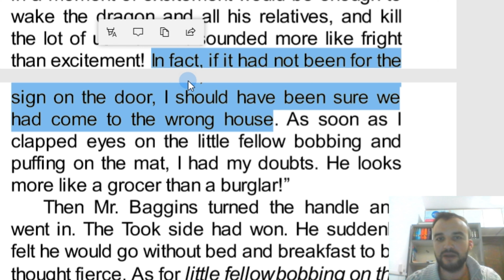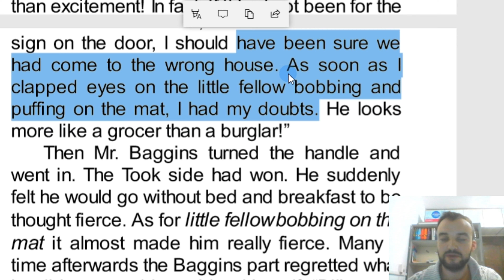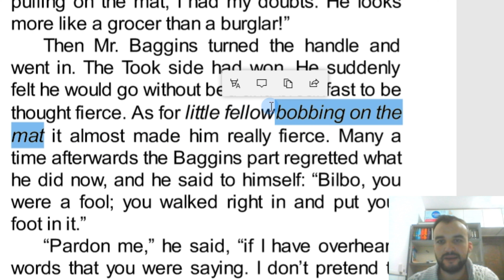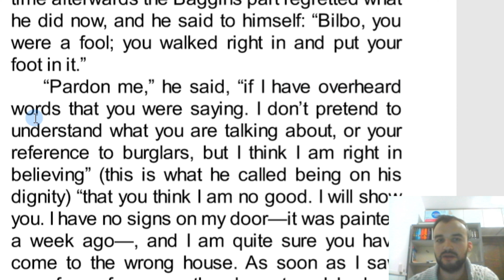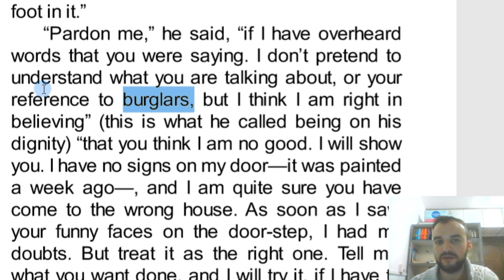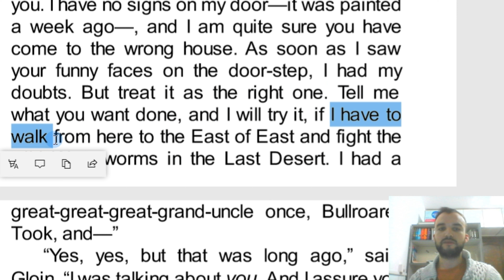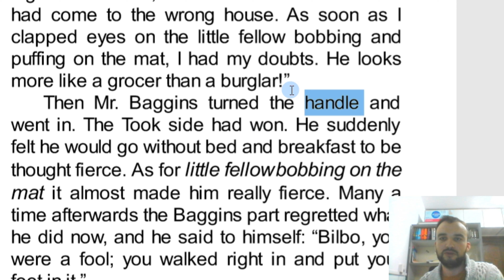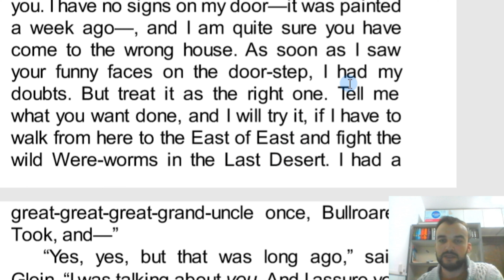Hobbit Çevirisi - 26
Merhaba arkadaşlar, Sizlerle birlikte Hobbit kitabını çeviriyoruz. Umarım beğenirsiniz.